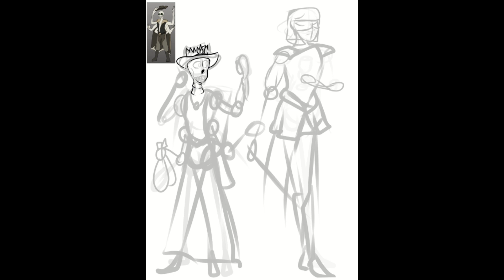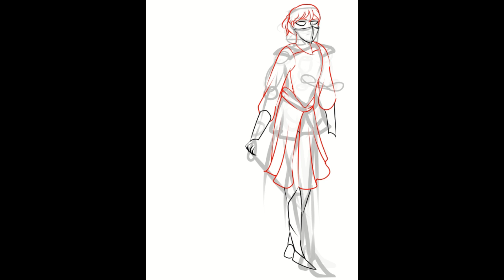[Speedpaint] Avarice and Generosity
Thought I redo my take Mammon and Camael

Song: Clarx - Money